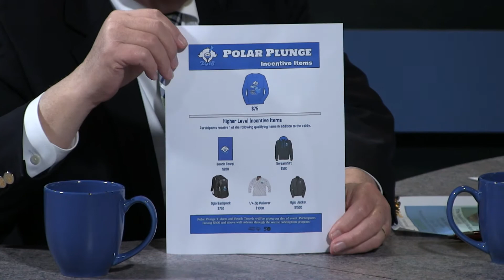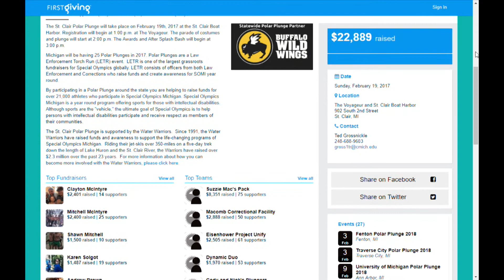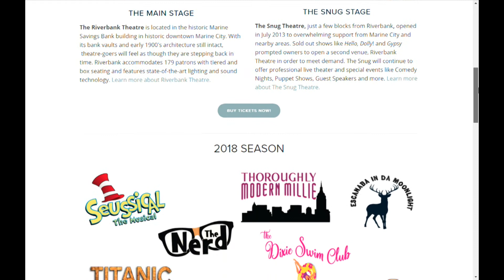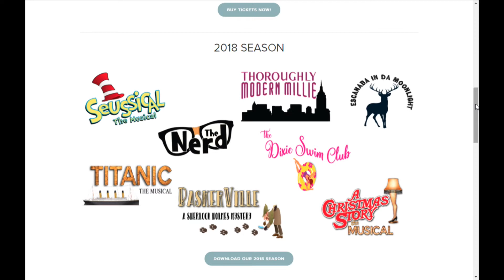Focus Week of Jan. 4, 2018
Polar Plunge - 2018 at St. Clair Boat Harbor, Feb 18., Aaron Smith from Riverbank Theatre talks Fun and Plays, Deb Johnson from SCCCMH with Winter advice.